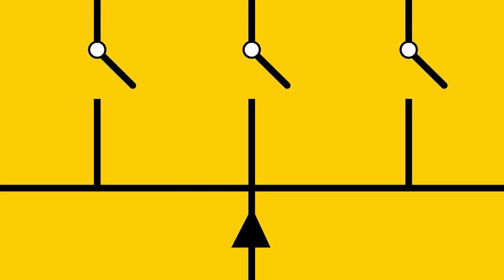(The Self Publishing Show, episode 430) The New Content Creation Place with dibbly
James talks to Marco Moutinho from Dibbly, a content creation platform, which can help you with freelance services. Dibbly also offers an AI tool, ‘Kip’, that has some fantastic features to offer the indie author.

Show notes:
- What is Dibbly?
- What Dibbly can offer.
- Security for authors and backup systems
- AI integration and choices, AI prompts to help with stories, ads, formatting and much more
- Pricing options
- Meet Dibbly at the SPS Live show

LAST WEEK OF TICKET SALES for SPS Live 2024 tickets in LONDON 25th & 26th June 2024, speakers include EL James, Lucy Score, Steve Higgs and many more